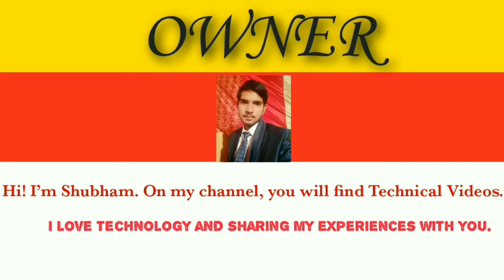facebook, Twitter and instagram ban news | क्या सच में कल से ये ऐप्स बंद हो जायेंगे?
hello doston aaj ke is video mein main bataya kya Instagram Facebook and Twitter band hone wale.

Instagram, Ban, news, today,
Instagram Bhi Hoga band,
Instagram Ban News Today 2021
Facebook band News Today 2021,
news instagram
Instagram news,
Instagram bannd news 2021,
Twitter Ban news,